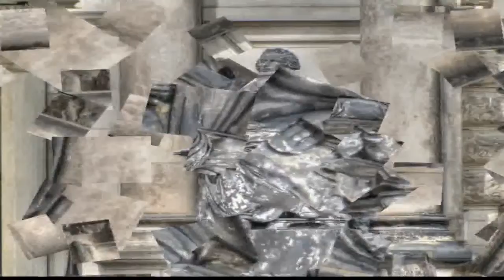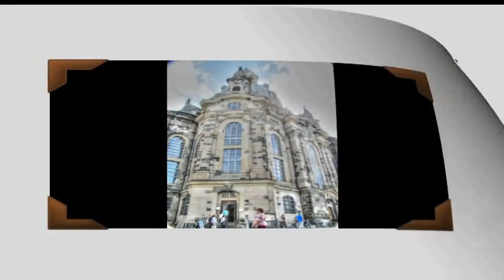По Дрездену Dresden Ларуссия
По Дрездену  Dresden Germany